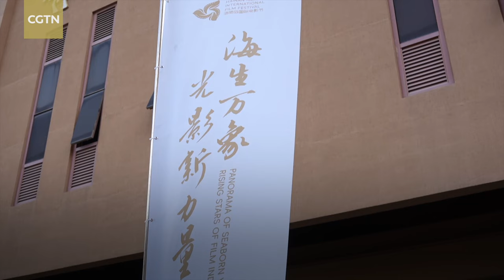Filmmaker Shahram Mokri on Iranian and Chinese movie industries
Hainan Island Film Festival "is a very good opportunity for experiencing Chinese culture and [watching] a lot of good movies," said Iranian director Shahram Mokri during an interview with CGTN's Zhang Meng at the fifth edition of the film festival. Shahram is also a member of this year's jury. He believes that Chinese and Iranian cultures are so alike that the two countries can connect with movies.